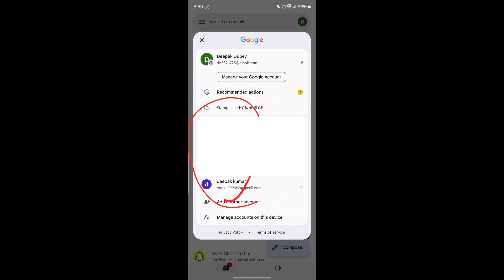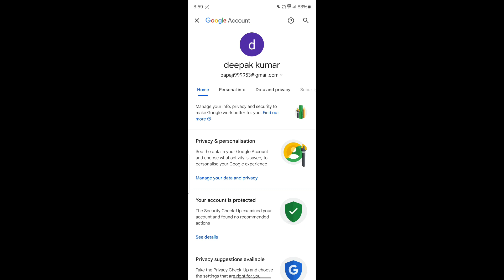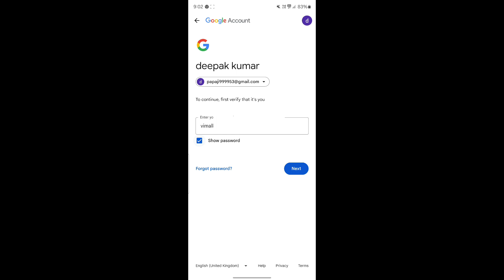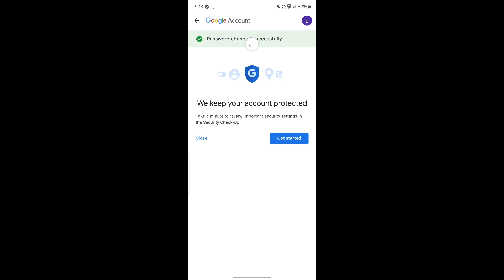How to Change Gmail Password | Gmail Ka Password Kaise Change Kare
Your Question